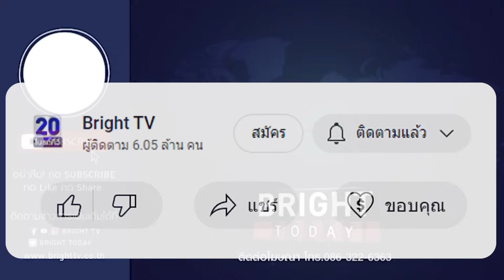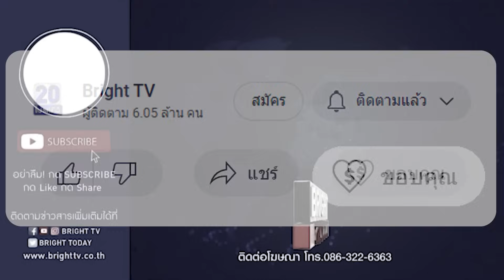แพทองธาร ประกาศ จะนำพรรคเพื่อไทยกลับมาเป็นอันดับหนึ่ง สานต่ออุดมการณ์ เคียงข้างประชาชน